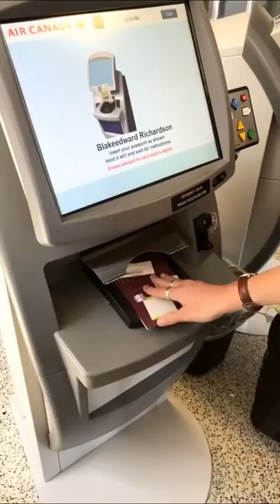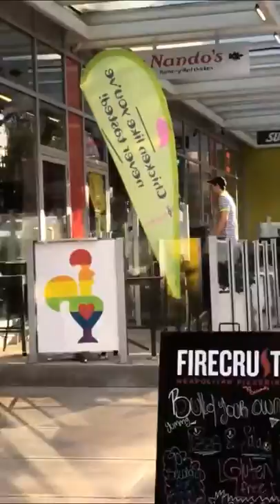CLUB CAM - We Fly To Canada #13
New Hope Club are a band from the UK (17-18).

Their EP 'Welcome To The Club' is out now!!!